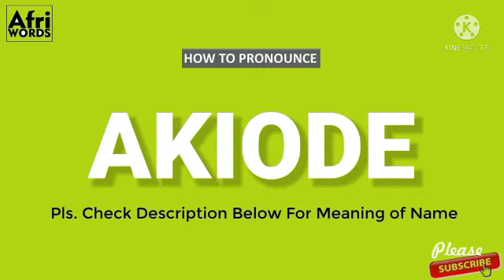How To Pronounce AKIODE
AKIODE
Meaning:we welcome you